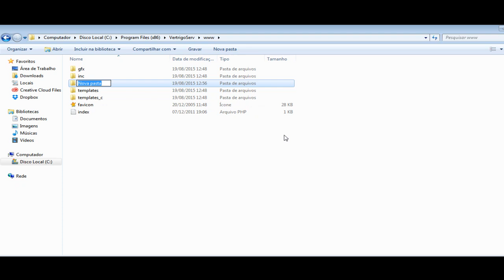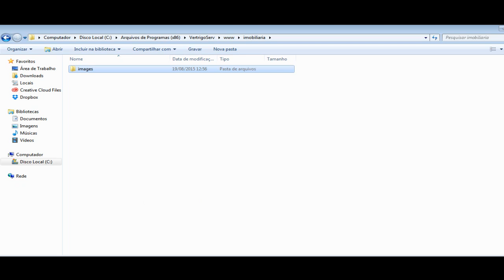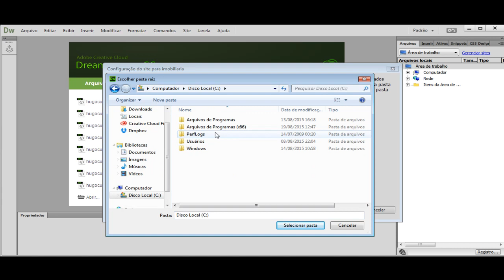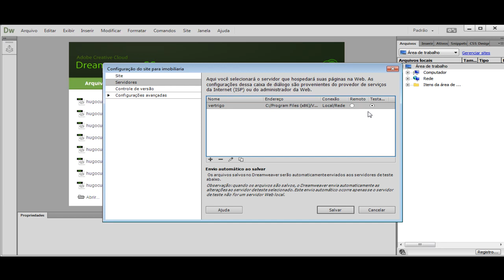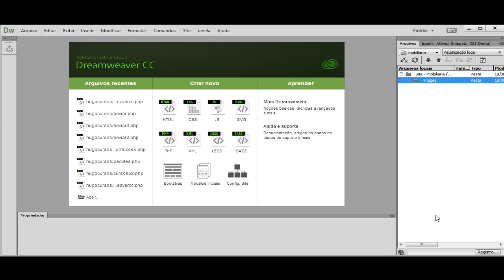Curso de Portal Imobiliário - Aula 03 - Conectando com o Servidor Local